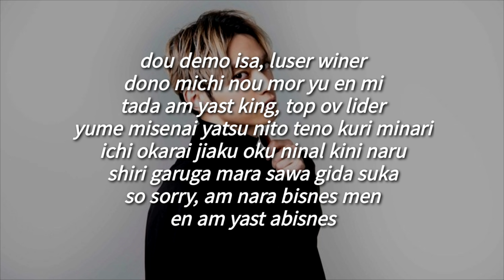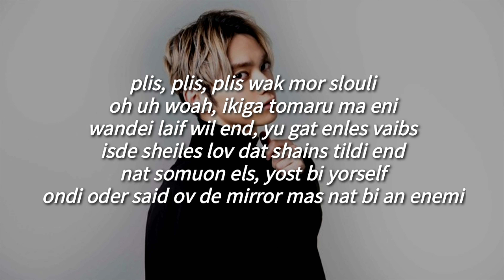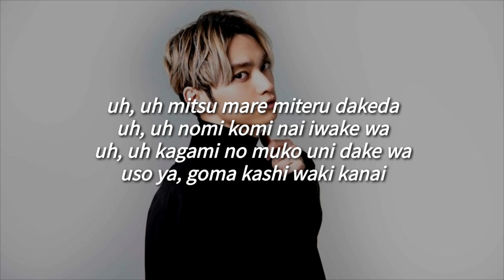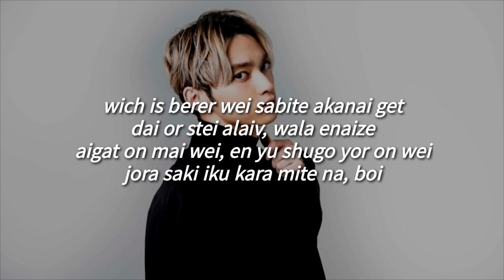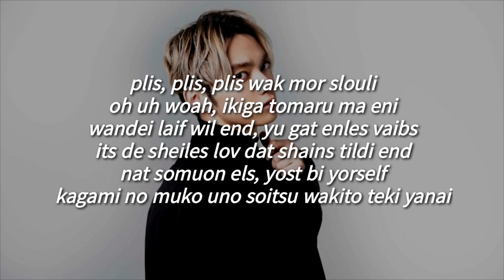JUST BREATHE ft. 3RACHA - SKY-HI (Fácil Pronunciación/Letra Fácil)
[SKY-HI]

EH, BABY, mewo chiba shira sete dosh tandai
nando kili kiza marete masobi tari nai
dou demo isa LOSER, WINNER
dono michi NO MORE YOU AND ME
tada I'M JUST KING, TOP OF THE LEADER
yume misenai yatsu nito teno kuri minari
ichi okarai jiaku oku ninal kini naru
shiri garuga mara sawa gida suka
SO SORRY, I'M NOT A BUSINESSMAN
AND I'M JUST A BUSINESS

[HAN]

beki durone ape daki yugo nan CHOPPER
sugu denun sorigu yungane melega iso
odiso morago tobolio buacha
to barul kosege pali balgo dalio kut kayi MORE FASTER
DON'T GIVE A THING, juak goan VISION
THAT'S MY PISTOL, YOU THINK I'M A LOSER?
boio chugo yun mione puyo
GONNA BREAK YOU ALL, insan kugio

[SKY-HI]

UH, UH mitsu mare miteru dakeda
UH, UH nomi komi nai iwake wa
UH, UH kagami no muko uni dake wa
uso ya, goma kashi waki kanai
WHICH'S THE BETTER WAY?
sabite akanai get
DIE OR STAY ALIVE, wala enaize
I GOT ON MY WAY, AND YOU SHOULD GO YOUR OWN WAY
jora saki iku kara mite na, BOY

[BANG CHAN]

JUST BREATHE, NO ONE CAN BE ME
JUST BREATHE, NO ONE CAN BE YOU

[SKY-HI]

PLEASE, PLEASE, PLEASE WALK MORE SLOWLY
OH OH UH WOAH, ikiga tomaru ma eni

[CHANGBIN]

ONE DAY, LIFE WILL END, YOU GOT ENDLESS VIBES
IT'S THE SHAPELESS LOVE THAT SHINES 'TIL THE END

[HAN]

NOT SOMEONE ELSE, JUST BE YOURSELF
ON THE OTHER SIDE OF THE MIRROR MUST NOT BE AN ENEMY

[CHANGBIN]

(I GO)
ne irum segul charul kagin shigige manduro, I JUST GO (JUST GO)
no nega mora jadun gane shingion an sunika da shingion ko (GET LOST)
motero soneriogan SCENARIO ACTING wadon shie OKAY, CUT
motero umyi ginun kena emot
kiwo enun mesungan chayawa modu nae TURN
nekol man duro, nekol chal duro, ne kone parul pada
yongonul kara mandun gol yak pum sok yongonun cholte an para
kak bakan sesan sok cholba kamuro kut kayi sara nama
ta sarado I'M NOT GONE
nan chugodo I'M NOT DONE

[SKY-HI]

sabite akanai get
iska owaru LIFE
owari nonai VIBES
saigo madeka gaya keru nowa katachi nonai LOVE
dareka yana kute yibu uno mamade
kagami no muko uno soitsu wakito teki yanai

[BANG CHAN]

I'M STILL ON MY WAY
WITHOUT OXYGEN, I'MA STILL WANDER
OUR FATES CAN WAIT
'CAUSE I KNOW THAT I'M GON' MAKE WONDERS

[SKY-HI]

sou zou suru BAD DAY yori gen yo uga fuantei
dare kano ashibu mina gara aluku bokura mikansei

[BANG CHAN]

shigan optan gonda pinge onyena
ne tutero shiganul sum shige je

[SKY-HI]

[CHANGBIN]

ONE DAY, LIVE WILL END, YOU GOT ENDLESS VIBES

[SKY-HI]

[HAN]

[SKY-HI]